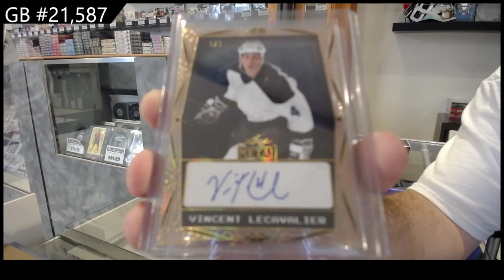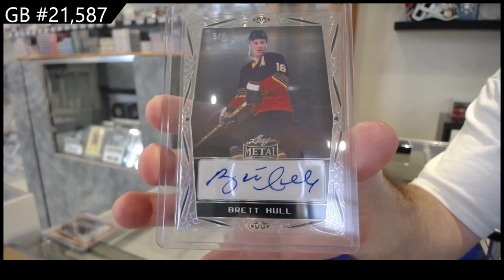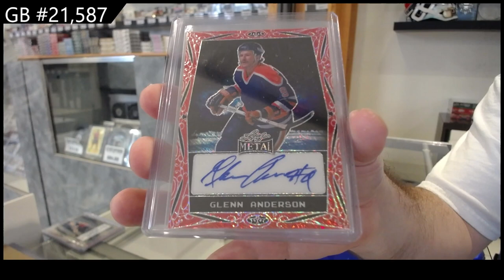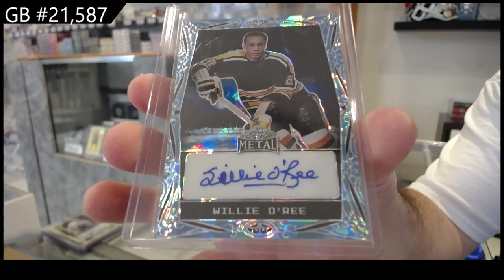2023-24 Leaf Metal Legends Hockey 2 Box Break - CNC GB #21,587